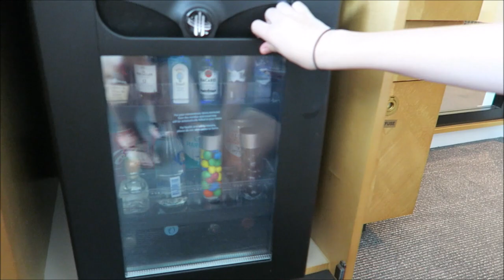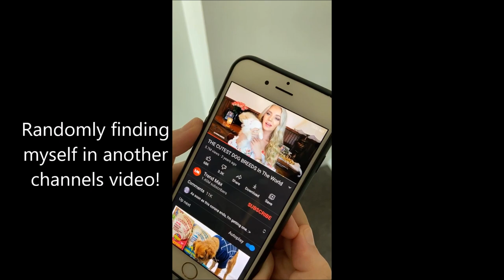My Sis Serafina’s Birthday Trip 🎂 luxury hotel, rooftop pool, Bloom & Bee dining💎💸🥂